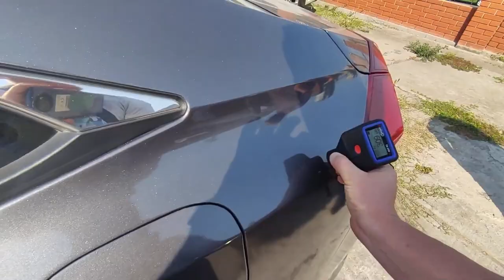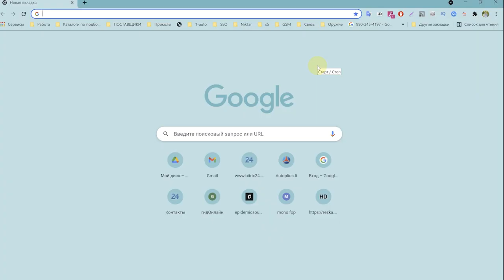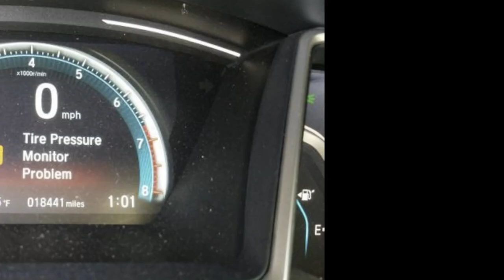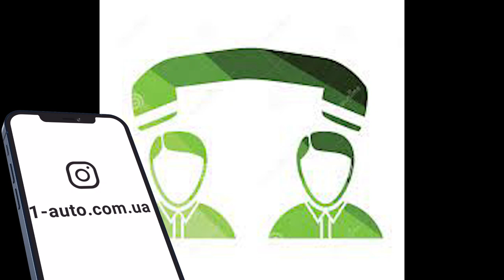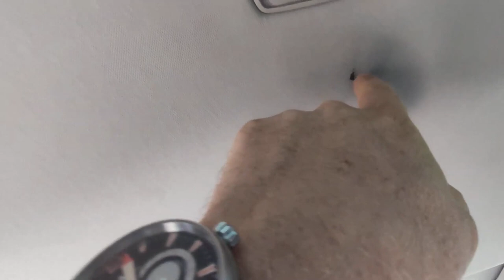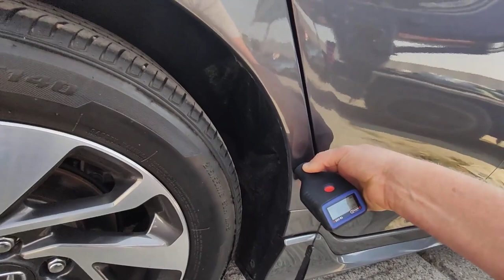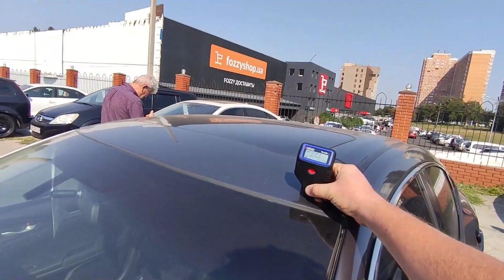Будни автоподбора или выбор Honda Civic 2017 USA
00:00 - Приветствие
00:13 - Тизер (что будет в видео)
01:12 - Пояснение ситуации
02:37 - Телефонный разговор
04:32 - Осмотр первой Honda Civic 2017 USA
17:43 - Осмотр второго автомобиля Honda Civic 2017 USA

Серия об осмотре автомобиле Honda Civic 2017 USA в городе Одесса и да у парней, которые занимаются куплей - перепродажей автомобилей. В телефонном разговоре и в отчете по автомобилю выглядит не ужасно, скорее наоборот, но так ли на самом деле? Сегодня будем разбираться в что пытаются продать, те кто занимается куплей - перепродажей автомобилей. В этом видео будет показано то, куда нужно смотреть при выборе авто, даже если не знаете тонкостей, то и без этого будет понятно.

Легкого просмотра и удачи на дорогах!

Николай Тарануха

🚙 Если Вас интересует подбор авто в Украине или пригон автомобилей с Европы, обращайтесь и мы с радостью поможем!